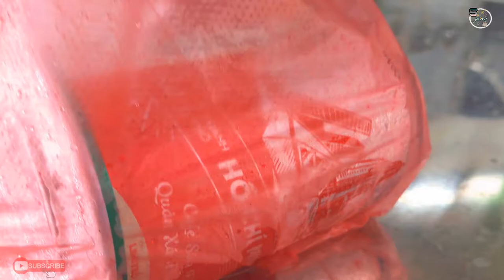Món Ngon l Trải Nghiệm Ẩm Thực Ở Đất Liền...? Và Món Ngon Ở Đảo 🏝️ l Ẩm Thực Và Du Lịch_SinhTV #73